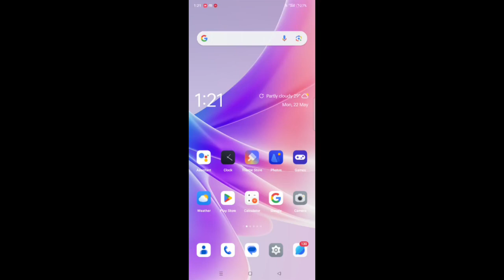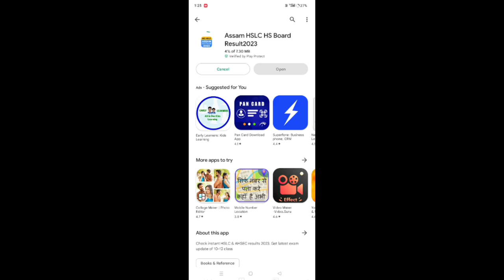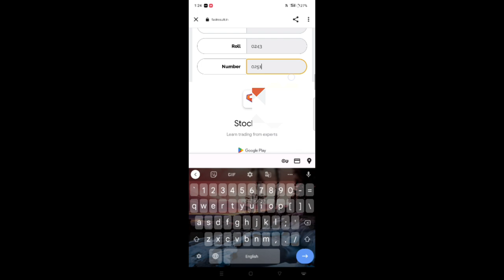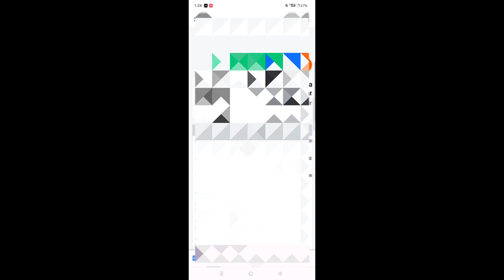Assam SEBA H.S.L.C Exam result 2023 ৰ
মই আপোনালোকক এই video ৰ জৰিয়তে Result কেনেকৈ চাব তাৰ বিষয়ে বনাইছোঁ